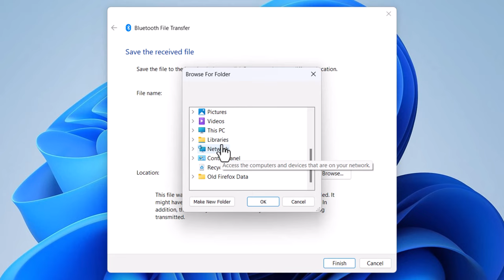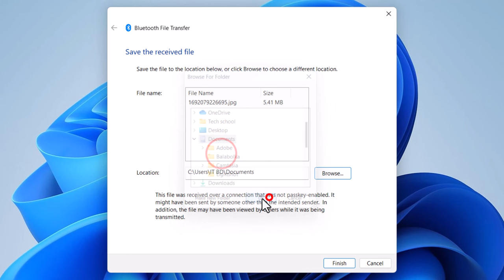How to find bluetooth received files in laptop windows 11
This way you can find a bluetooth file location and you can change your bluetooth file location